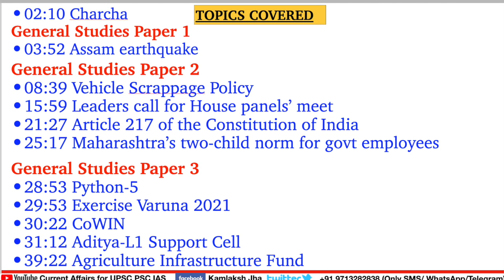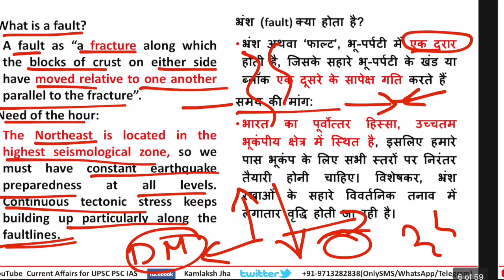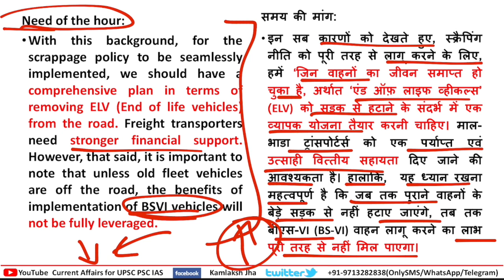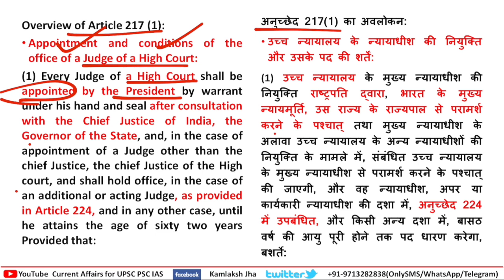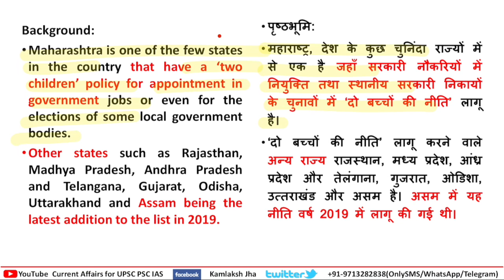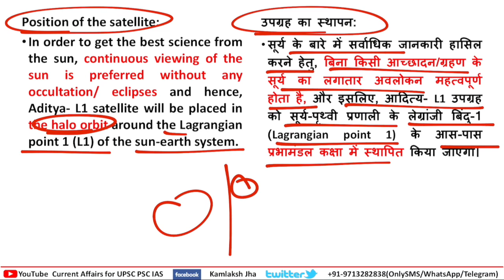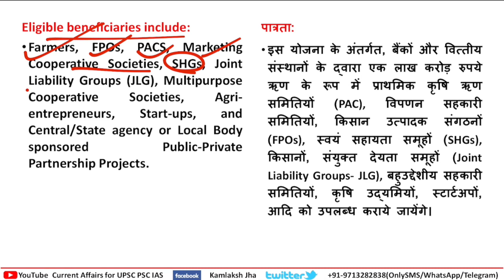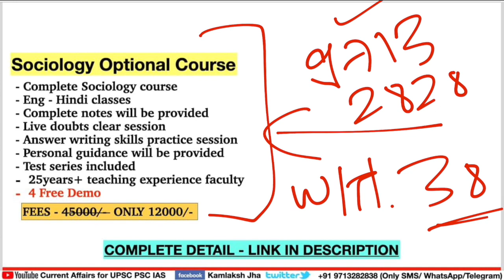1 May 2021 🗞📰Current Affairs 📌The Hindu Indian Express PIB News 🎯UPSC IAS PSC| Jha sir Academy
00:00 Intro

02:10 Charcha

03:52 Assam earthquake

08:39 Vehicle Scrappage Policy
15:59 Leaders call for House panels’ meet
21:27 Article 217 of the Constitution of India
25:17 Maharashtra’s two-child norm for govt employees

28:53 Python-5
29:53 Exercise Varuna 2021
30:22 CoWIN
31:12 Aditya-L1 Support Cell
39:22 Agriculture Infrastructure Fund

Sociology Optional Course available - Fee -Only 12000/- (For details contact on number given below)